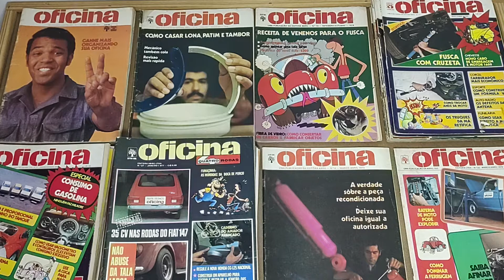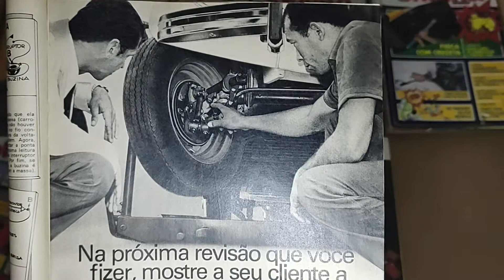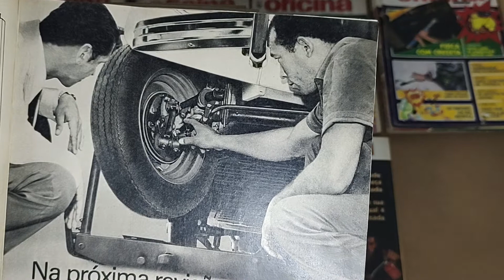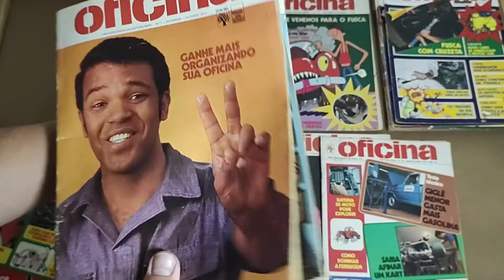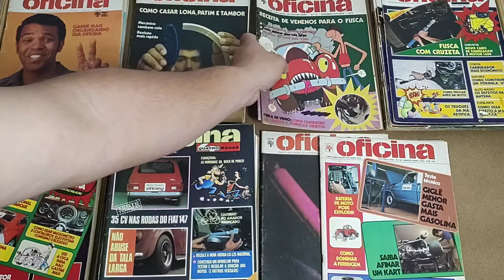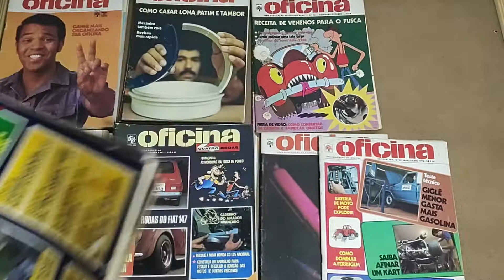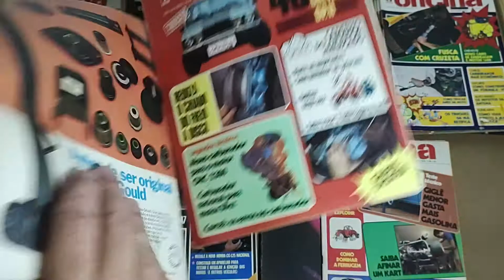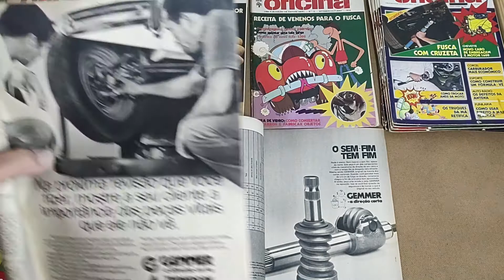Oficina-Quatro Rodas 1972 á 1977 (Homenagem Sr. José Leonardo e seu filho Fábio Leonardo)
Revista Oficina-Quatro Rodas 1972, 73, 74, 75, 76 e 77 (Homenagem ao Pai (Sr. José Leonardo) do Inscrito Fábio Leonardo)
Espero que o senhor da foto da propaganda da GEMMER seja o seu pai!